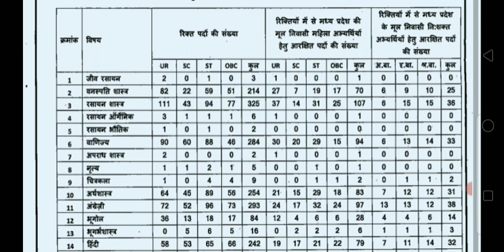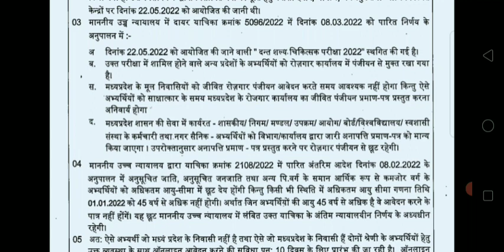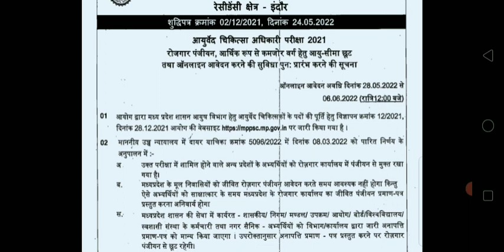Mppsc ने 6 new notice जारी किये 😱(24मई नोटिस )